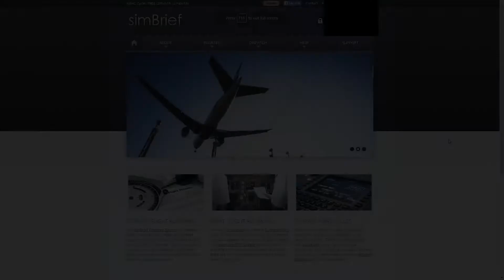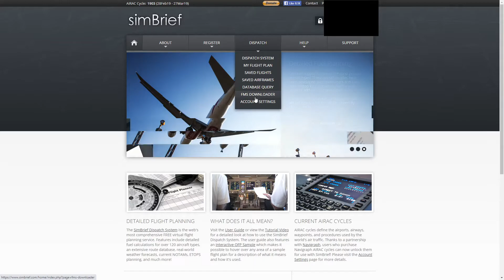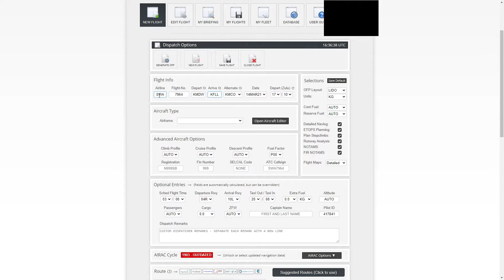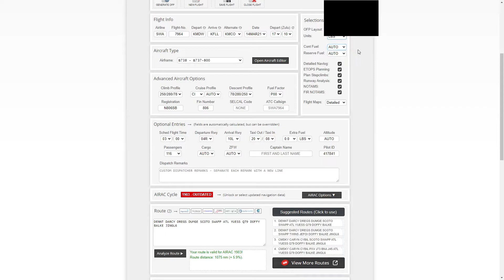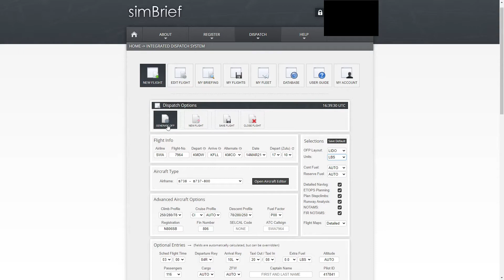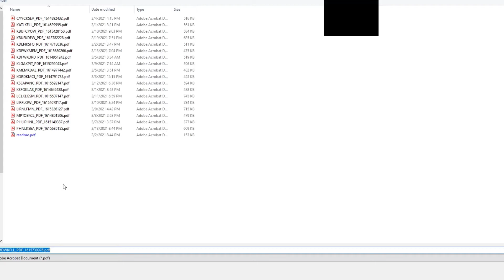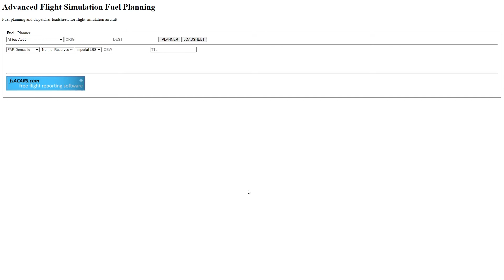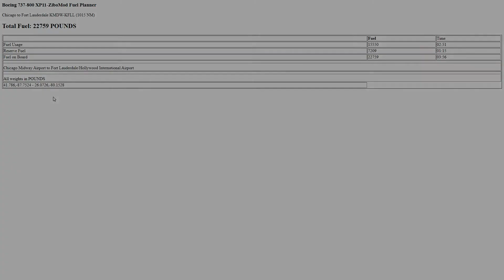How to file flight plans for Xplane11! - Quick, Easy, Free! - Simbrief Walkthrough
= NOTE = | This doesn't ONLY work on Xplane11, this works on all simulators. I just go over how to insert this flight plan into your avitab in Xplane11